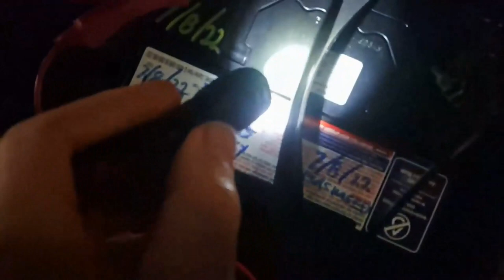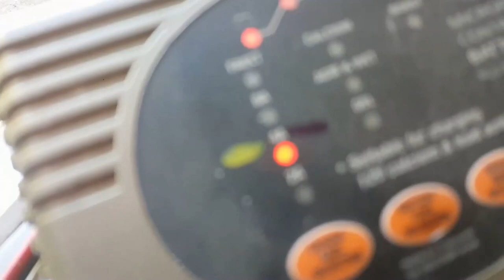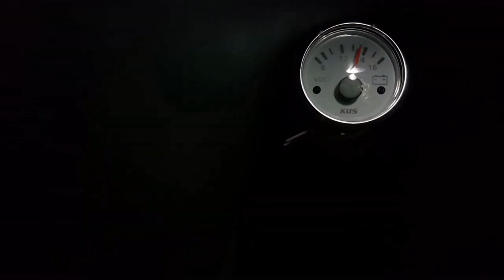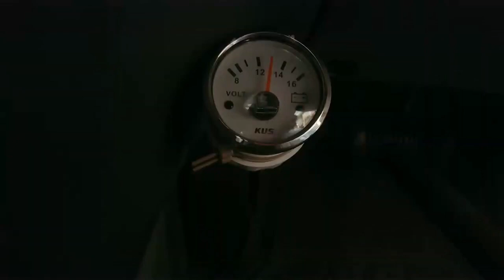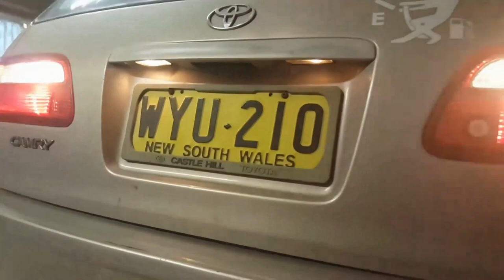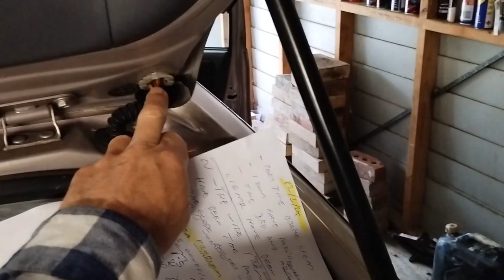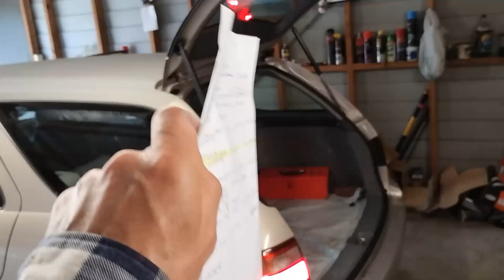2000 Toyota Camry intermittent 3rd brake light fix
A video of fixing a third brake light on a year 2000 Toyota Camry 2.2 station wagon , it is a wiring harness problem at the tailgate, where over time the wiring rubes together in the wiring harness when opening and closing the tailgater